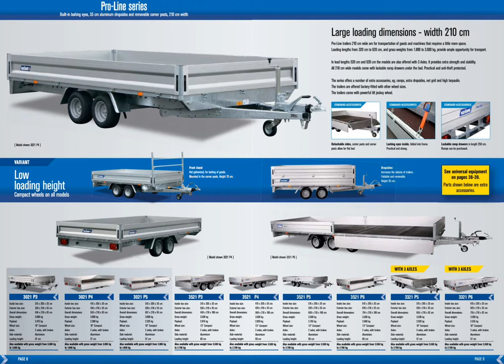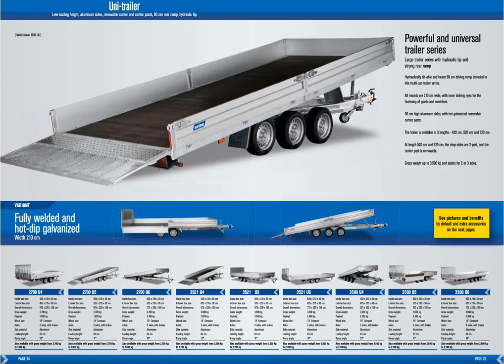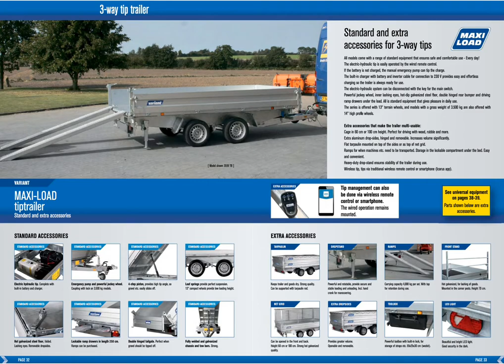Variant Business Trailers Catalogue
Tandem Trailers, 1 Way Tipper Trailers, Auto Transporter Trailers, 3-Way Tipper Trailers, Machine Trailers